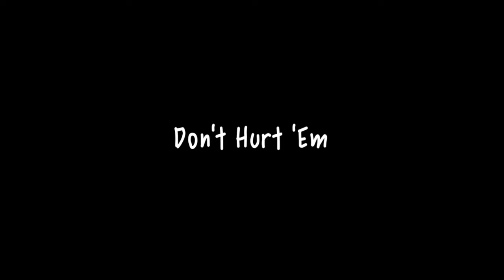Escape Plan Bakuki's Lair Walkthrough: Part 3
Escape Plan™